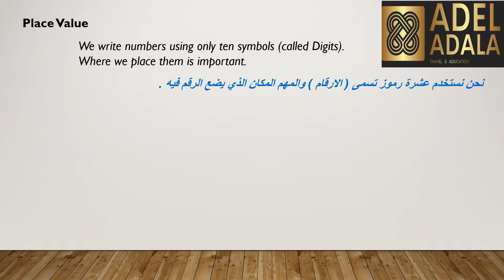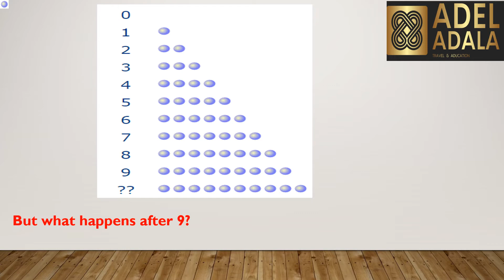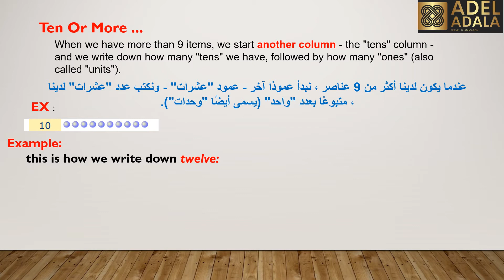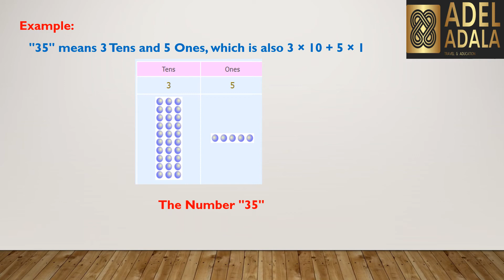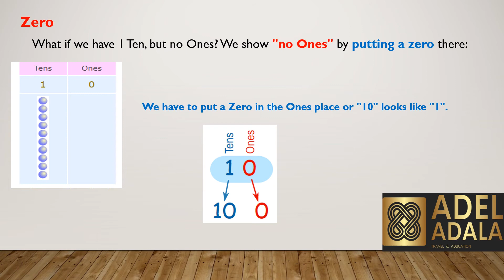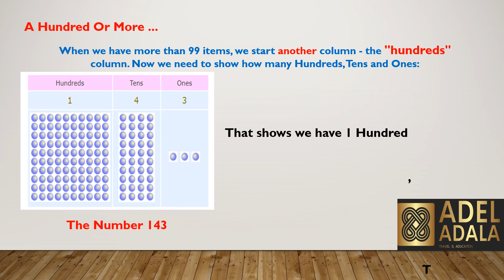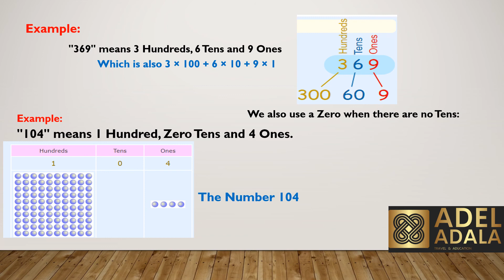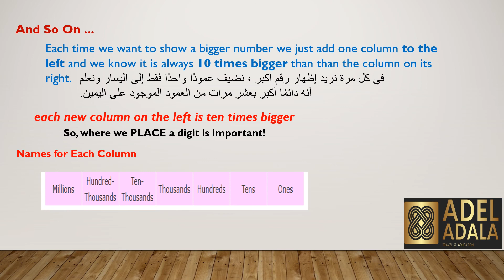لغة الرياضيات - المراتب العشرية للاعداد